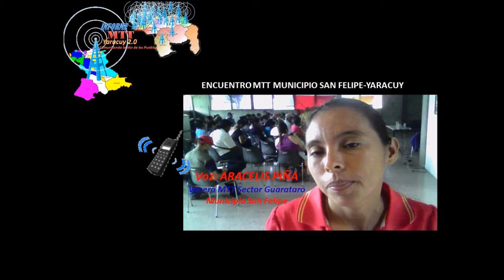Encuentro Mesas Técnicas San Felipe Yaracuy Mensaje de ARACELIS PIÑA